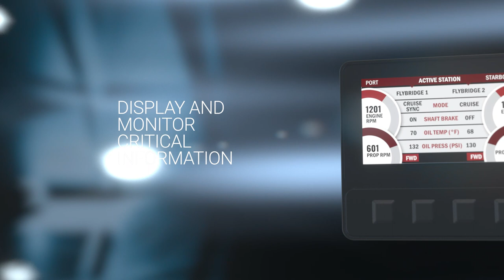QuickShift - Stop Slamming and Start Sliding into Gear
The perfect propulsion system starts with the patented technology of Twin Disc’s QuickShift transmissions.  This fully integrated system includes the transmission, clutch, valves, actuators and electronic controls resulting in fast, smooth clutch engagement, exceptional boat handling, precise speed control and an incredibly smooth ride.